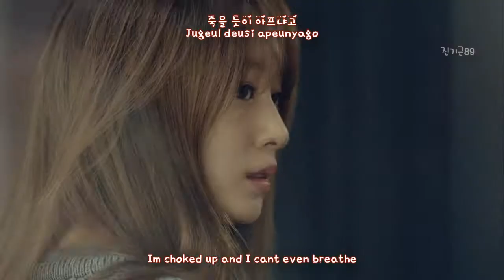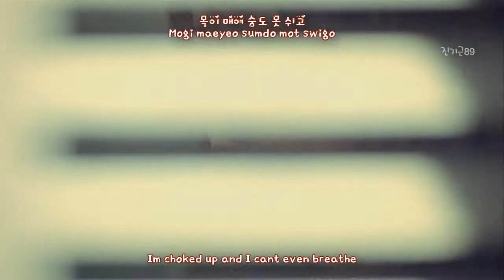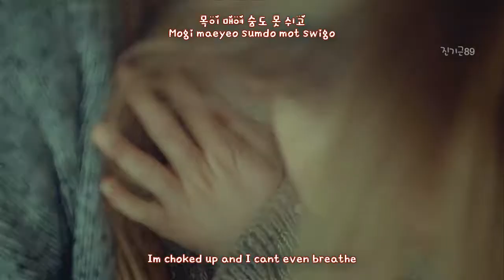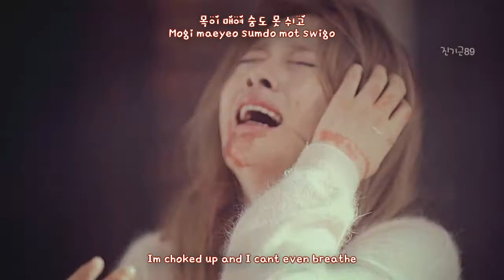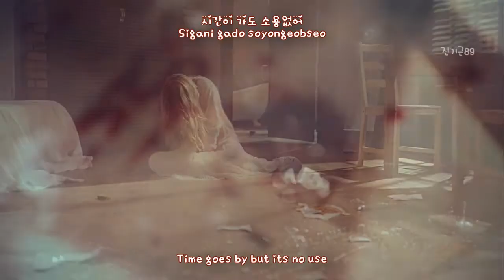T ARA & SEE YA & 5DOLLS & SPEED - Painkiller lyrics MV [romanization + hangul + eng ] w/ dwnld link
the file is so big so i have to put them into two parts :)
please use HJ-Split to join both parts :)

p/s: this MV pretty sad. Jiyeon act is so real